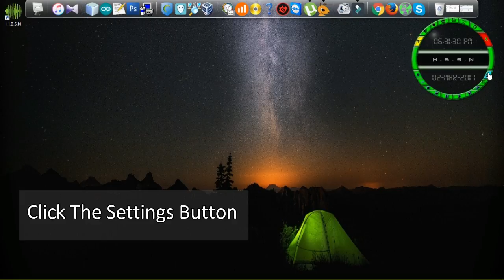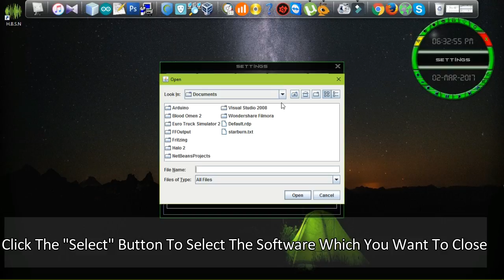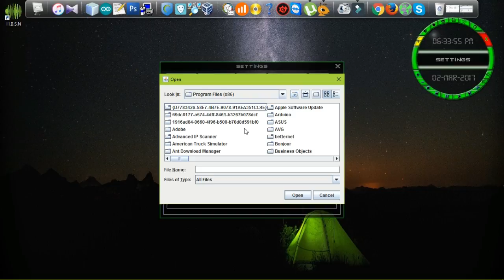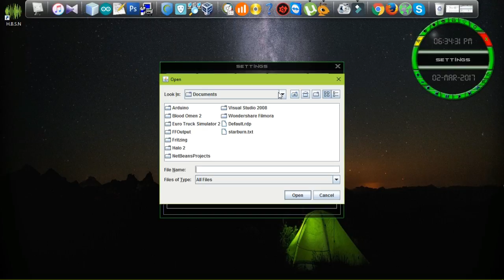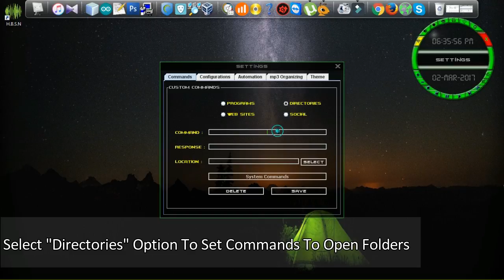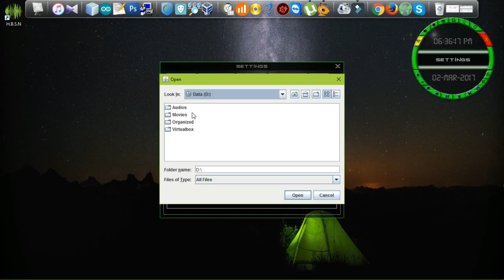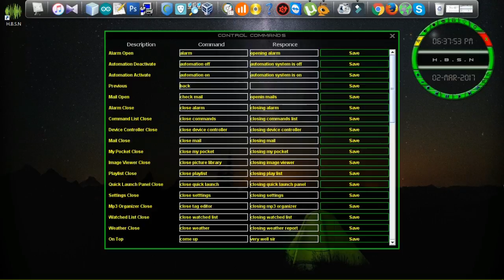Speech Recognition System Configuration - Commands